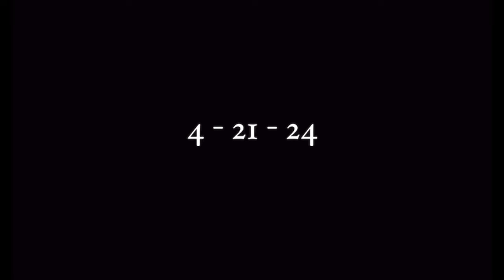사무엘 (Samuel) - NOW [Teaser]